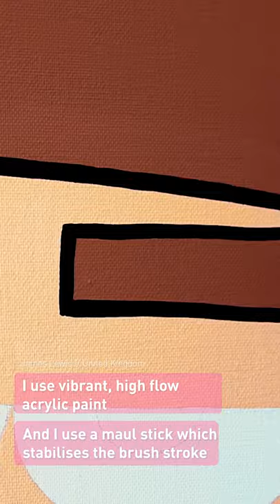Painter | James Lewis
Today's artist James Lewis shows us his hypnotizing process to painting these famous cartoon characters